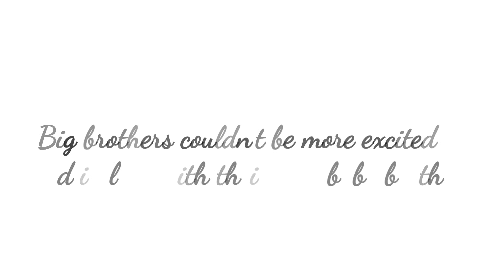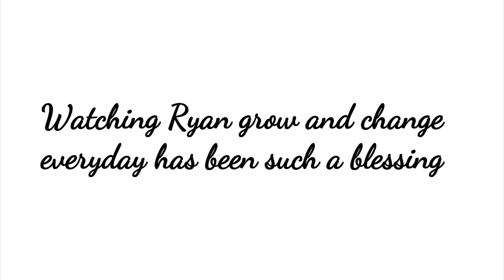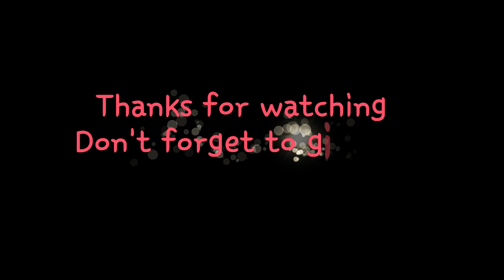Our Rainbow Baby Ryan's First Year Of Life 💗